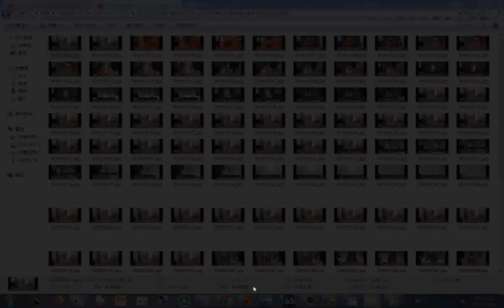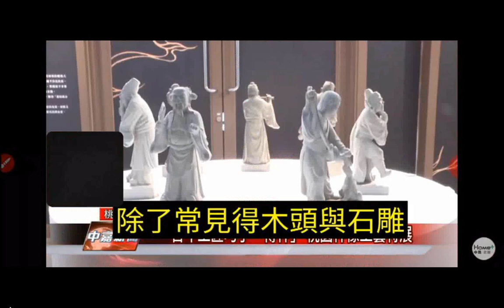split_001_20221111取圖_藝術 展 百年工匠巧手 傳神 桃園神像工藝特展(媽祖出巡陣頭)+20121115桃園和樂軒古漢樂演奏於南鯤鯓代天府